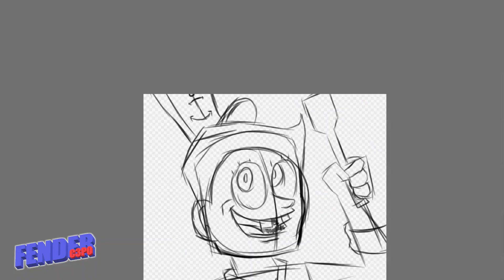Spongebob as a Human | SPEEDPAINT | Spongebob Squarepants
Let me know what you would like to see me paint next in the comments below